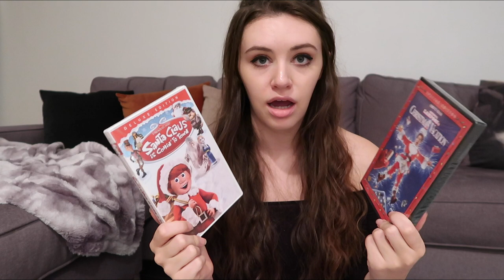Christmas Decor Haul | Vlogmas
Happy Vlogmas Y'all! Day 2 of Vlogmas was really quite the day. I went to Dollar Tree (so under rated) for some Christmas decor and then to Target because I just couldn't help myself. After the shopping, there was an amazing event at a bar downtown that was "An Evening with the Golden Girls" which I am in love with. Enjoyed some laughs and cheesecake and then went home.